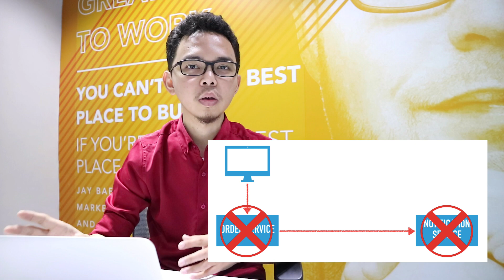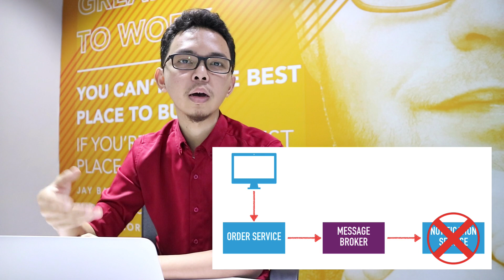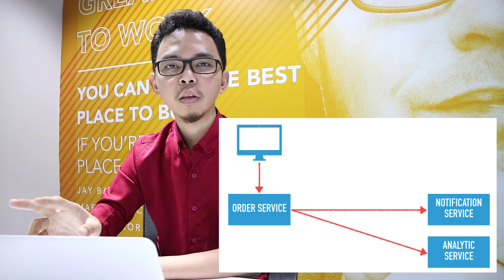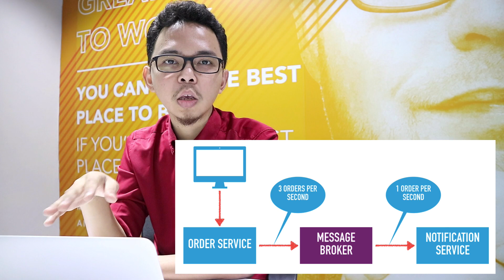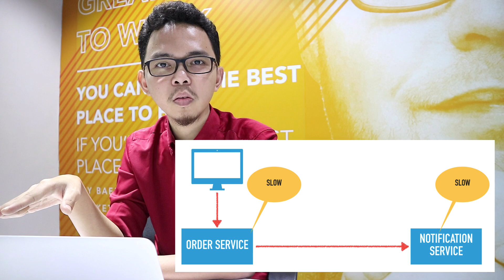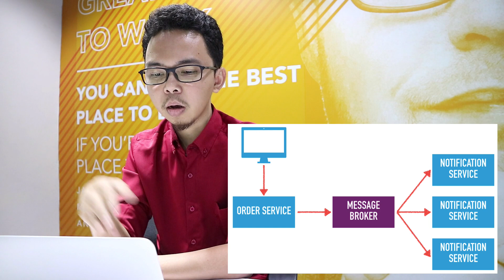APA ITU MESSAGE BROKER - SoftwareArchitecture 1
Hai Programmer Zaman Now!

Apa itu Message Broker? Kapan kita harus menggunakan Message Broker? Dan apa plus minus nya menggunakan Message Broker? Semuanya dibahas lengkap di video kali ini.